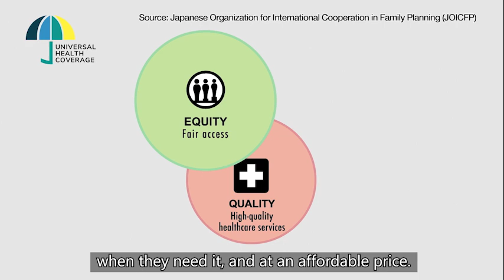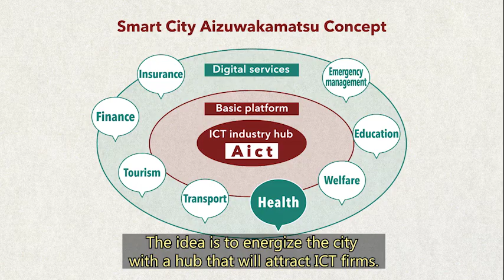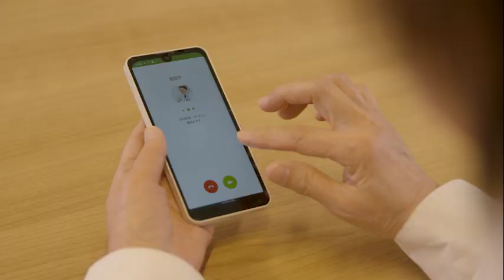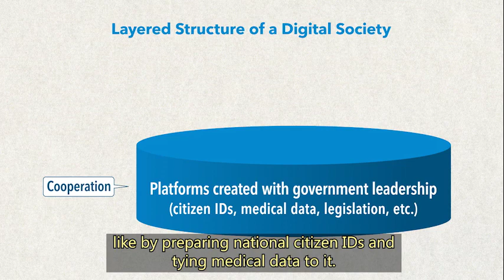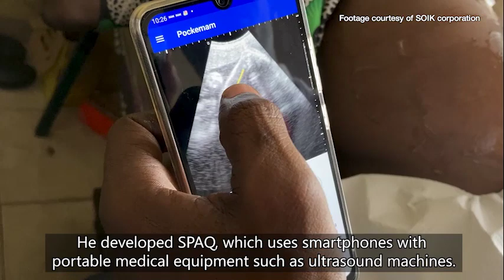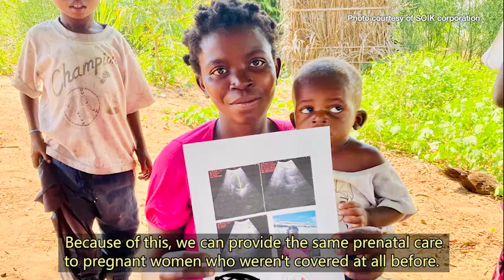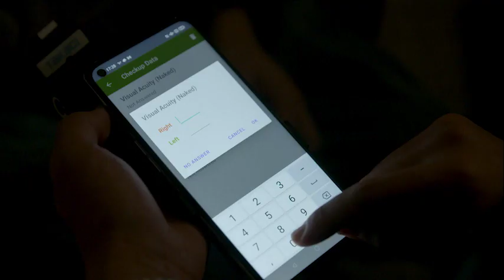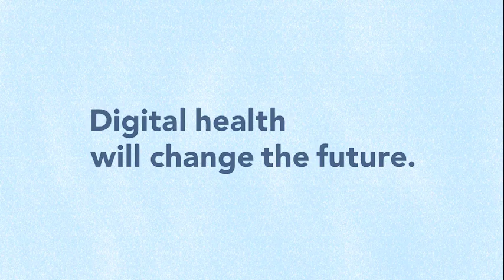【Health】Digital health, to achieve Universal Health Coverage: UHC（Full ver.）【UD】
※【UD】＝Universal Design version
▪ Promote the potential of using digital health to make healthcare services accessible for all people.
▪Introduce the means of digital health (telemedicine, tele-training, technology for moving people and goods, data- and evidence-based decision making, and inclusive technology).
▪Introduce the status of digital health in Japan with the case study of "Smart City Aizuwakamatsu".
▪Explain the international trend of digital health visually.
Introduce three case studies of digital health in developing countries.
▪Discuss the potential of digital health from a future-oriented perspective by an expert in the field of global health.
▪Visualize the future of UHC achieved by the spread of digital health, and demonstrate JICA's contribution to UHC through the use of digital health.

DX for development cooperation projects in developing countries is in progress, and especially in the field of healthcare, the use of digital health for innovative approaches is essential to achieve Universal Health Coverage (UHC). This material introduces examples and possibilities of the use of digital health to contribute to solving issues faced by developing countries toward achieving UHC, as well as JICA's digital health strategy, utilization, and future prospects.

00:00  1.　Universal Health Coverage(UHC) and Digital Health
03:25  2.　Digital Health for a Health Care Revolution
11:01  3.　Creating a Healthier World with Digital Health in Developing Countries
Case 1: Prenatal Checkup System Using a Smartphone App
15:34　Case 2: Ophthalmic Remote Diagnosis System
20:12　Case 3: Fighting Malaria with Drones
24:33　4.　The Endless Evolution of Digital Health

‹Reference material available.›
This material provides additional explanation on the points that cannot be conveyed by audio alone.

Item No.：22GPPL002